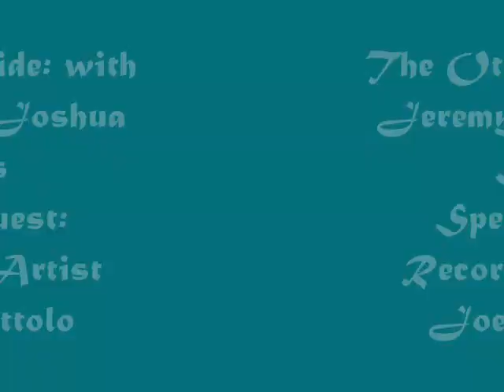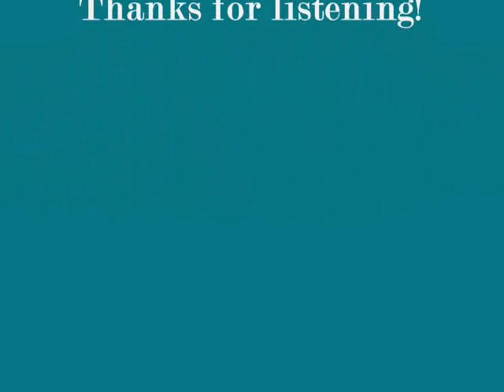Other Side Radio Special guest Recording Artist Joe Salottolo